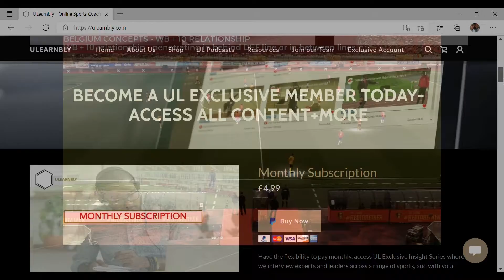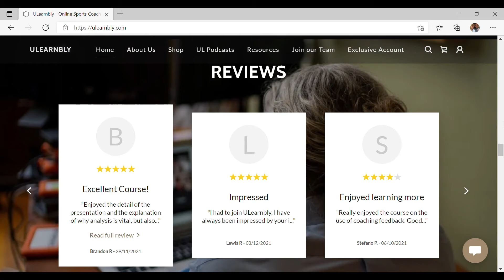Welcome to ULearnbly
ULearnbly is an online sports coach education platform, offering online courses, mentoring services and exclusive insight interviews with leading experts across a range of sport around the world.

Founded by Gérard Jones, UEFA A Licensed Coach and Elite Coach Educator, with over 14 years experience working in high performing environments in the UK and Morocco. Gérard has worked as an Academy Coach, U21 Assistant, Head of Coaching and Director of Coaching in professional academies in the UK and as a Coach Developer for federations at regional and national levels around the world, where he has mentored and trained coaches on UEFA C and B Licence courses, USSF courses, for the FAW, USC, FRMF and CAF Pro and A Licence courses.

In addition to being a highly experienced coach and coach developer, Gérard is a published author in communication psychology, is a Qualified Teacher, MSc graduate and is currently studying a PhD in how coaches can use feedback to guide the visual attentional search of footballers, in order to develop better, more adaptable performers.

In this video you will find out what ULearnbly is all about, how to access online courses, mentoring services and more via the and all other premium content